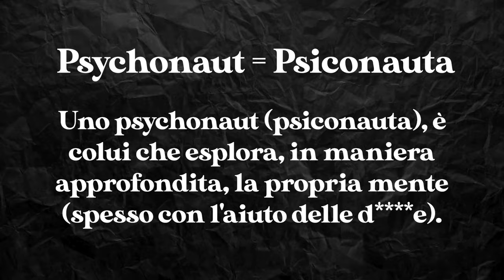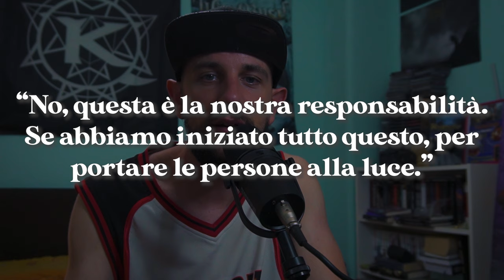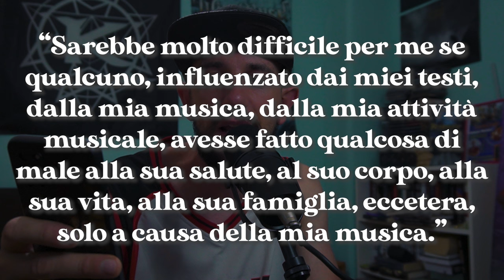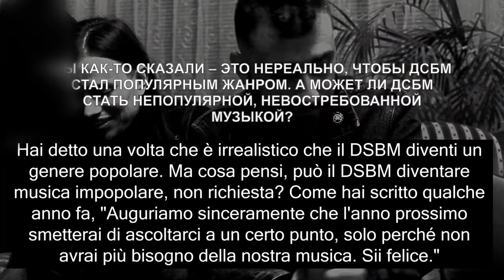La vera essenza del DSBM - Psychonaut 4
Qual'è la vera essenza del DSBM? Se oggi mi trovo qui a parlarvi di alcuni concetti che io ritengo sacri è proprio perché purtroppo esiste una parte di artisti DSBM che mandano un messaggio sbagliato al loro pubblico, a chi li segue.

Oggi vi ho tradotto l'intervista fatta agli Psychonaut 4 a Kiev nel 2018 dove secondo me esce fuori la vera essenza del dsbm!